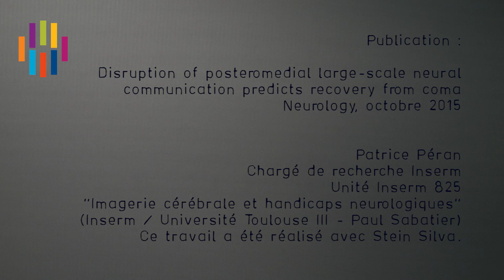Du coma à la communication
A la suite d'un traumatisme crânien ou d'un arrêt cardiaque récupéré, il est difficile de déterminer l'évolution des patients dans le coma. Des chercheurs de l'unité 825 "Imagerie cérébrale et handicaps neurologiques" (Inserm - Université Toulouse III - Paul Sabatier) en collaboration avec le CHU de Toulouse, montrent que la qualité de la communication entre deux structures du cerveau prédit la récupération du patient à 3 mois.
Les résultats de cette étude sont publiés dans la revue Neurology le 11 novembre 2015.